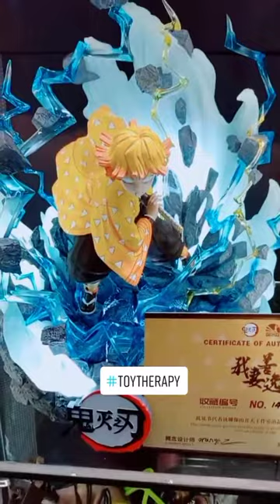Toy Store Tour | Toy Empire | Shoppesville Part 2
Toy Store Tour Part 2: Toy Empire
GYPSY (TROPICAL REMIX) FEAT. JESS WEIMER - Jess Weimer